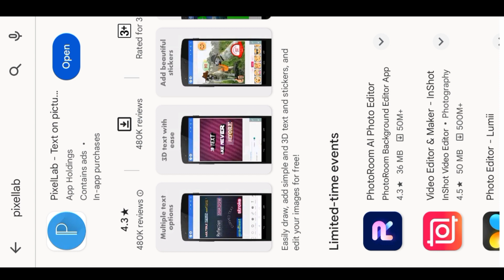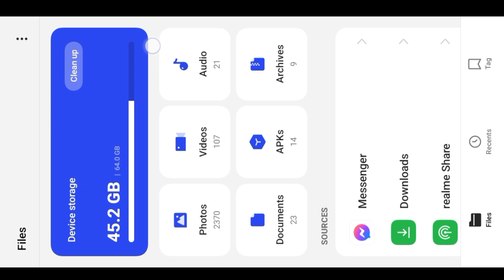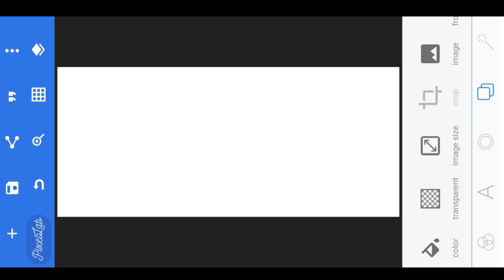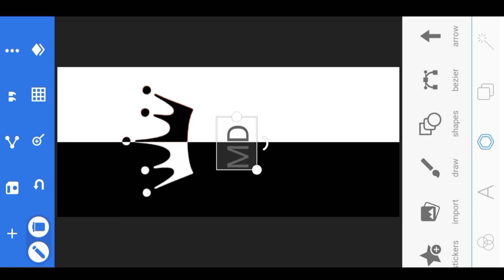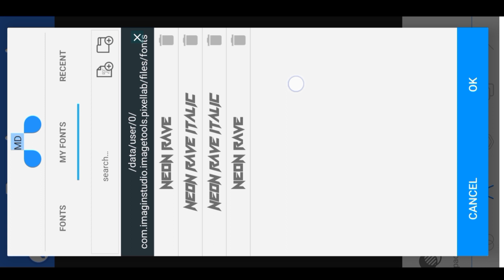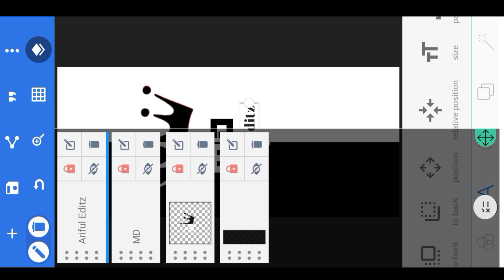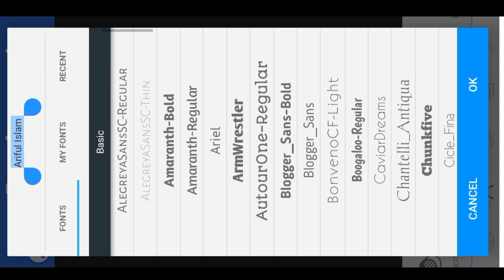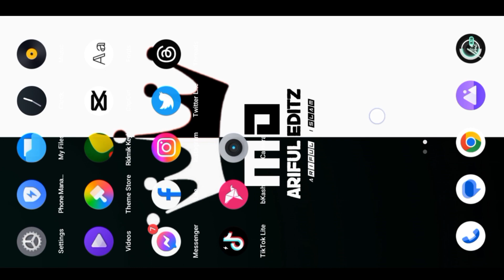Trending Crown King Logo Editing in pixellab || Crown King Logo Design Bangla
Snapseed
Lightroom cc
Picsart
Autodesk sketchbook
Photoshop cc
PixelLab
Background eraser
Design
Kinemaster